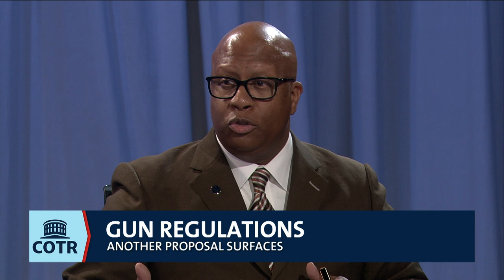Columbus teachers' strike ends, at risk Democrats shun Biden - Columbus on the Record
Host Mike Thompson and the Columbus on the Record panel look at the top stories of the week including: a settlement in the Columbus Teachers' strike, Ohio Democrats distance themselves from President Biden, forgiving student loans and a new plan for increased gun regulations.

This week's panelists
Jo Ingles, statehouse reporter for Ohio Public Radio
Derrick Clay, Democratic Strategist
Bob Clegg, Republican Strategist

Columbus on The Record and WOSU is viewer supported.